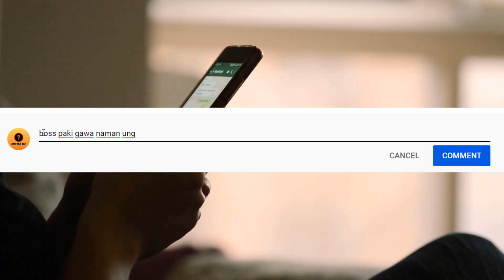Mga Leaked Videos Na Pilit Binubura Sa Internet | Videos That They Tried To Erase From The Internet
MGA LEAKED VIDEOS NA PILIT BINUBURA SA INTERNET- UFO, LIZARD PEOPLE, FAKE SNOW AT IBA PA/ ANO NGA BA